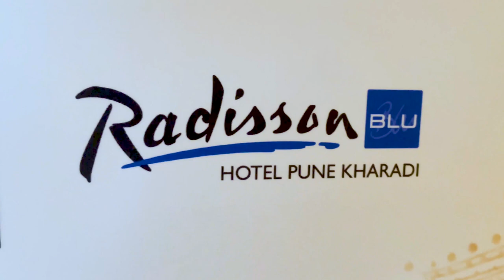Ritika Khatnani Relishes Her Stay At Radisson Blu Pune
LIVA Miss Diva Supranational 2021 Ritika Khatani talks about her enjoyable staycation at Radisson Blu Hotel Pune. The diva had a wonderful time and received all the love, comfort, and hospitality she needed. The intricate and artistic interior made her visit more memorable. She was pleased to visit the hotel as their service and hospitality are top-notch. The general hotel manager wishes all the very best for her international pageant. Our diva had a great time, and she hopes to keep coming back for more Radisson memories.